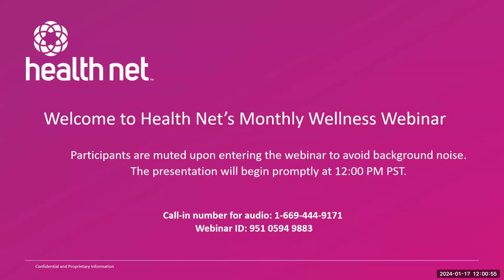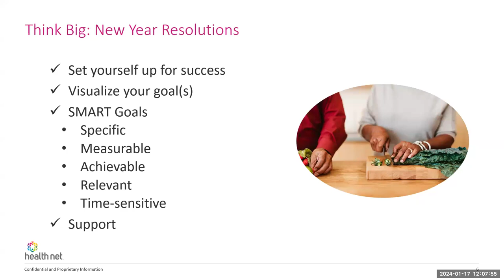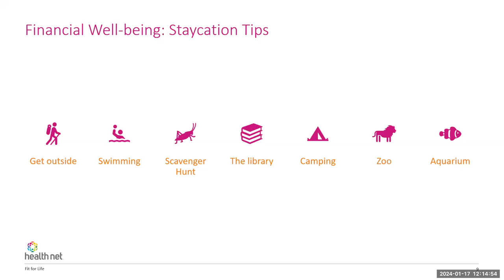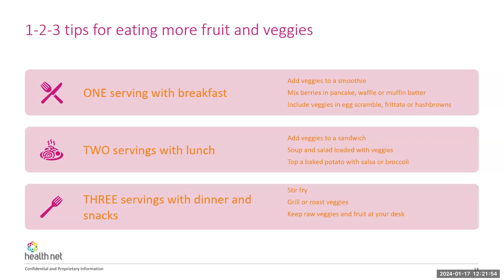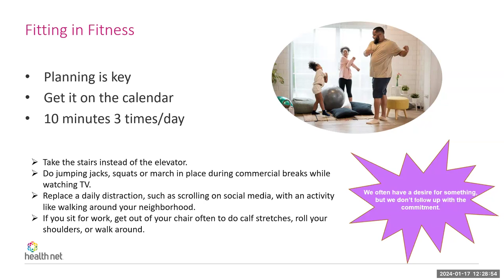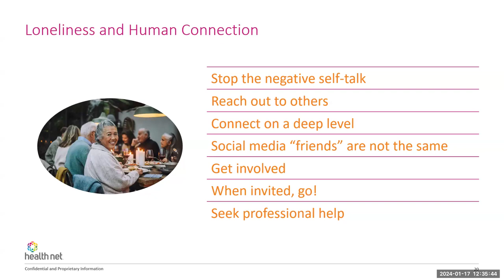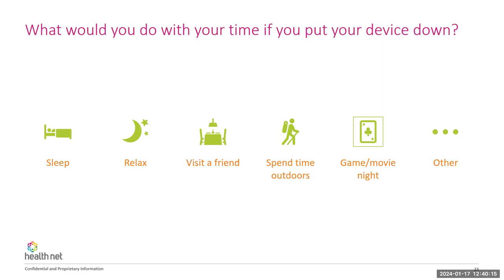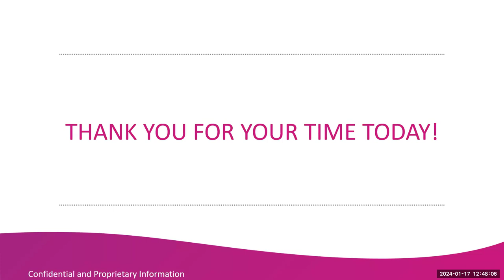A Healthy Start to the New Year - Health Net Wellness Webinar - January 2024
Join our online event, "A Healthy Start to the New Year," and kick off 2024 with practical tips and expert insights. Our diverse topics include healthy habits, mental wellness, financial recovery, diet, fitness, kindness, connections, chronic pain, pets, happiness, focus, work-life balance, burnout prevention, and screen time management. Elevate your well-being for a fantastic year ahead!